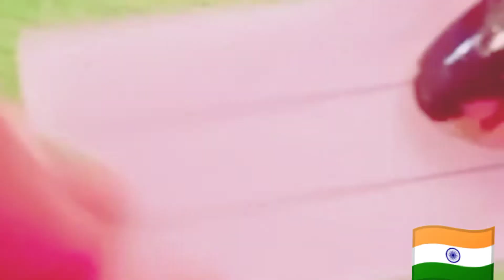Easy way to make mini flag🇮🇳🇮🇳